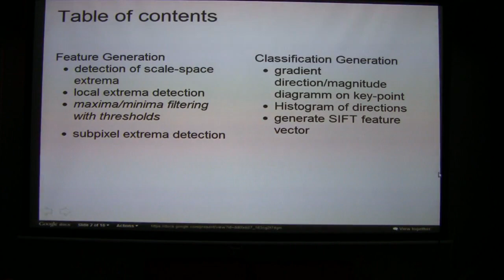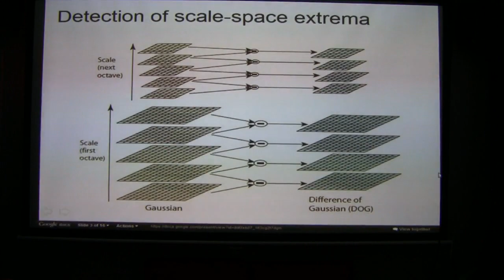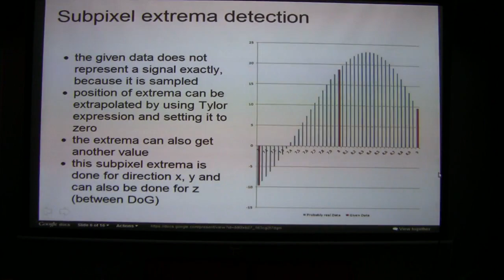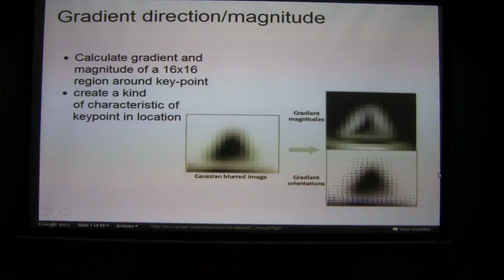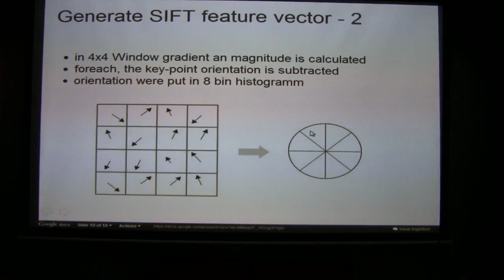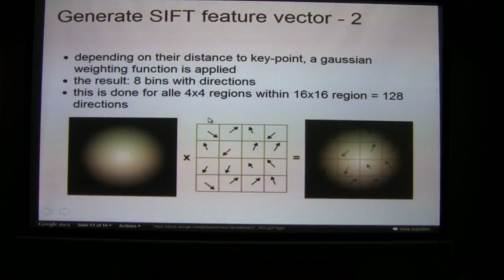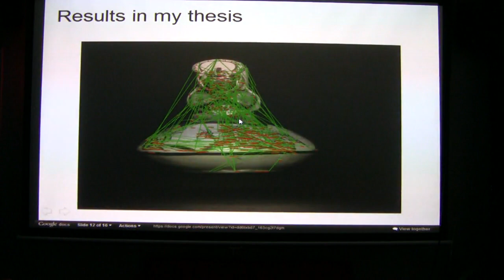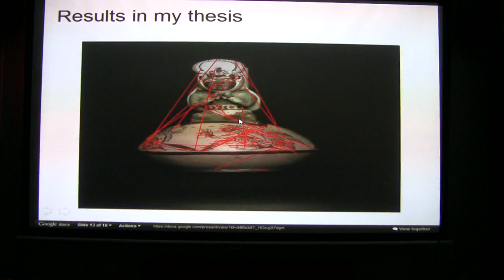SIFT - Distinctive Image Features from Scale-Invariant Keypoints (Part 1/2)